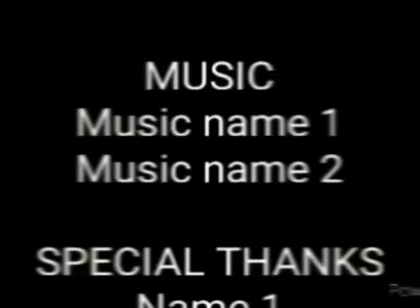Najlepsi przyjaciele Sezon 5 Odcinek 7 Bohater piłki (2012)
Po tym, jak obcy sportowiec ląduje awaryjnie na swoim podwórku, werbuje gang do wzięcia udziału w kosmicznej grze.